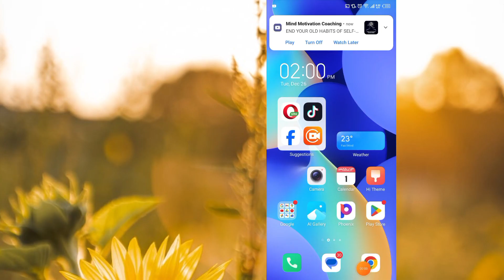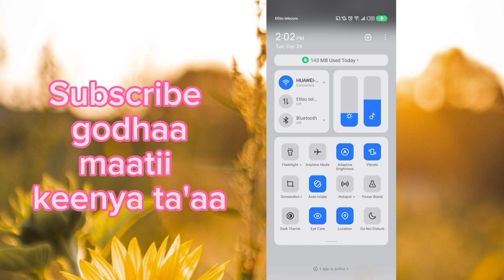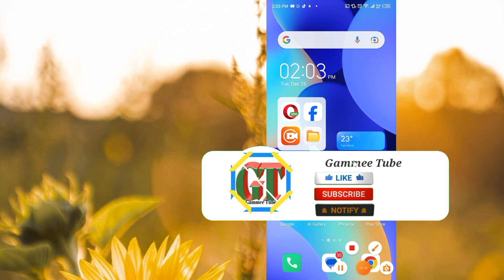Facebook kee namni biraa seenee fayyadamaa jiraa laati ?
chaanaalii kanarratti Barnoota teekinooloojii  fi qoosaawwan itti bohaartan argattu